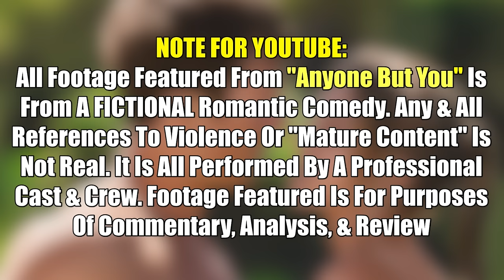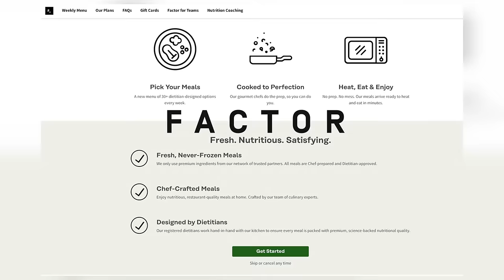ANYONE BUT YOU (2023) MOVIE REACTION!! Sydney Sweeney | Glen Powell | Full Movie Review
A HILARIOUS ROMANTIC COMEDY?! Anyone But You Full Movie Reaction:
Anyone But You Reaction, Recap, Commentary, & Review for the 2023 Rom Com starring Sydney Sweeney (Euphoria & Madame Web) & Glen Powell (Twisters & Top Gun Maverick) with some raunchy humor. So much hype surrounding the film, we just had to watch it and see if it was as sweet & funny as people made it out to be on this adventure with Ben & Bea. We watch & react to the best scenes / movie clips such as Bea & Ben's First Meet, 6 months later, Titanic, Buoy Helicopter Rescue, Spider in pants scene, Unwritten. And we never did an Anyone But You Trailer Reaction so this was very much fresh!
NOTE FOR YOUTUBE: All Footage Featured From "Anyone But You" Is From A FICTIONAL Romantic Comedy. Any & All References To "Mature Content" Is NOT Real. It Is All Performed By A Professional Cast & Crew

0:00 Leave A Like!
1:20 Anyone But You Reaction
54:04 Factor!
55:12 Anyone But You Review